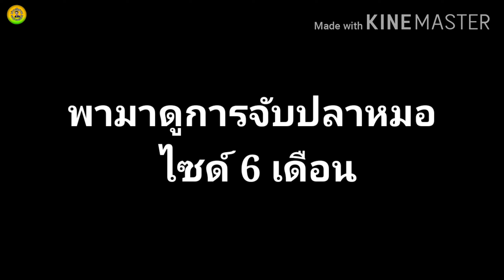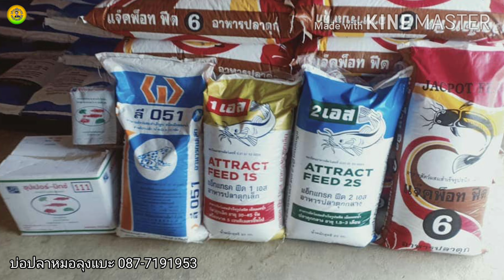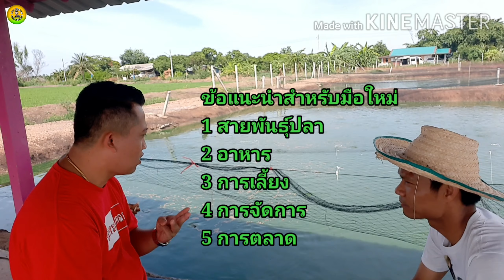เริ่มต้นการเลี้ยงปลาหมอในบ่อดิน เลี้ยงง่าย ตัวโต กำไรงาม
การเลี้ยงปลาหมอในบ่อดิน ปลาหมอแปลงเพศ เลี้ยงง่ายหรือเลี้ยงยาก มีขั้นตอนอะไรบ้าง

ฟาร์มปลาหมอลุงแบะ ตั้งอยู่คลอง 13 ใกล้วัดโปรยฝน อ.คลองหลวง จ.ปทุมธานี
โทร  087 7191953  (วิท)
หรือติดตามความเคลื่อนไหวและเทคนิคการเลี้ยงเพิ่มเติมได้ที่
เฟสบุ๊คชื่อ  "กลุ่มผู้เลี้ยงปลาหมอพันธุ์ใบโพธิ์สุราษฎร์  หนึ่ง&วิท "

ติดต่อบ่าวอีสาน 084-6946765